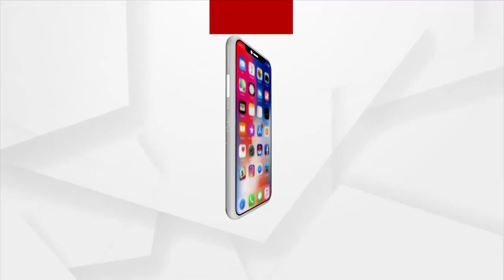Indian Government succeed in evacuating Indians from Ukraine, While United States and China Failed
The Indian government succeeded in evacuating Indians from Ukraine, while the United States and China failed to evacuate their citizens from Ukraine amid the Russia Ukraine War, says SP Sinha.